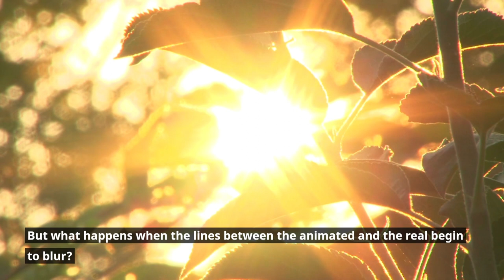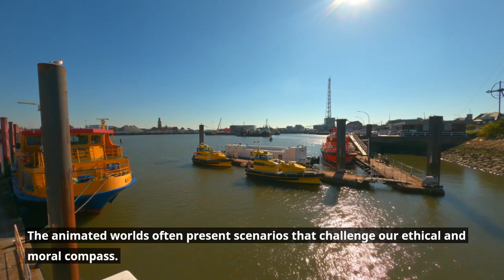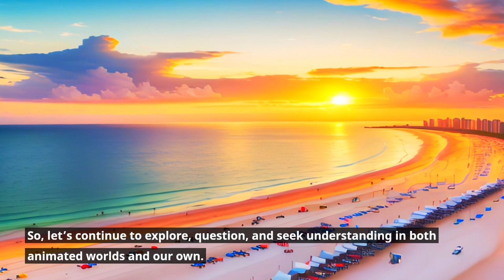Exploring Philosophy Through Animation: A Deep Dive?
🚀 Explore profound philosophical questions through animated worlds and unravel ethical dilemmas, existence, and reality. Dive in with us! 🌀

🌌 From the ethical dilemmas faced by animated characters to the parallels and contrasts with our own reality, let's unravel the philosophical threads together. 🌀

🕒 Timestamps:
00:00 - Introduction to Animated Philosophies
00:12 - Exploring Virtual Ethical Dilemmas
01:45 - Parallels Between Animated and Real Worlds
02:30 - The Quest for Meaning and Purpose
03:00 - Creators vs. Characters: Who Holds the Power?
04:15 - Seeking Resolutions in Animated Narratives
05:00 - Reflections and Takeaways

🔥 Engage in this thought-provoking exploration and share your insights in the comments below! 🚀

📣 Call to Action:
👍 LIKE if you found this journey thought-provoking!
💬 COMMENT your thoughts and let's deepen the discussion!
🔗 SHARE with friends who love a good philosophical debate!

Title: A Farewell from Future Joust

📜 Note: Engage respectfully and remember that every perspective holds value. Let's explore together